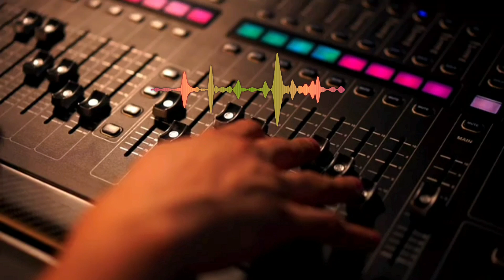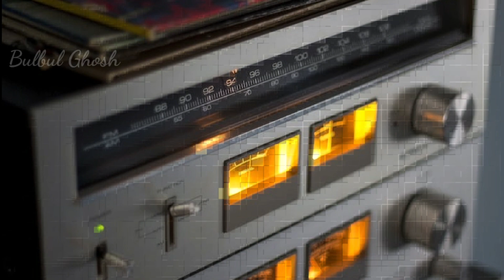Tu Hi Mera Sapna Tu Hi Meri Manzil | Kishore Kumar | Rare Song | Rajesh Roshan | Maqaar 1985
Song credit details:
Song: Tu Hi Mera Sapna, Tu Hi Meri Manzil
Movie: Maqaar
On-screen actors: Vinod Mehra, Jayshree T.
Singer: Kishore Kumar
Lyrics: Amit Khanna & Rajesh Roshan (Lyricist not precisely mention for this song on the LP)
Year: 1985 (Music Release on LP record; movie release: 1986)
Label: T-Series

I HAD MY ANOTHER CHANNEL OF RECIPES

(I Am A Huge Fan of Great Kishore Kumar Saahab.)

I Am Just Trying To Give A Small Tribute To The Great 🙏 Legendary Artists.

I Am Uploading Songs Just For Entertainment,Not For Any Rewards, Credits,Or Revenues..👍👍👍🙏🙏🙏

Request: Please Buy Always Original Cassettes And CD's To Support Artists And Music Industries..👆👆👆🙏🙏🙏